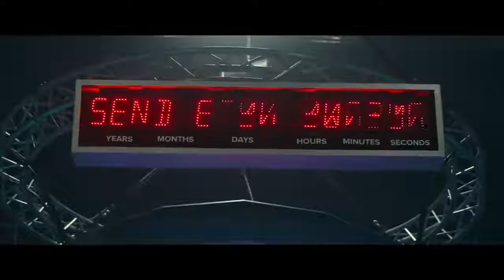2067 official Trailer 2020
2067 official Trailer 2020
2067 official Trailer 2020
2067 official Trailer 2020